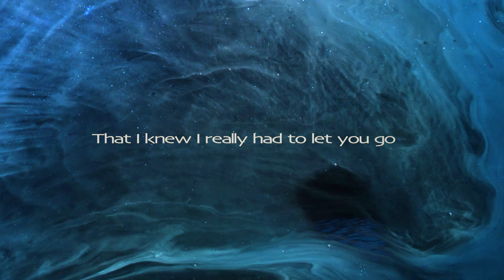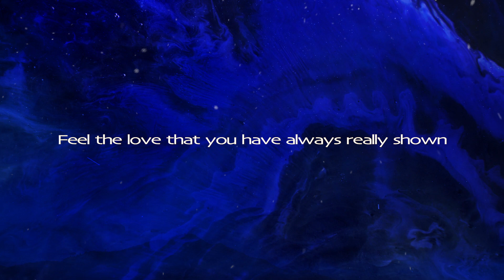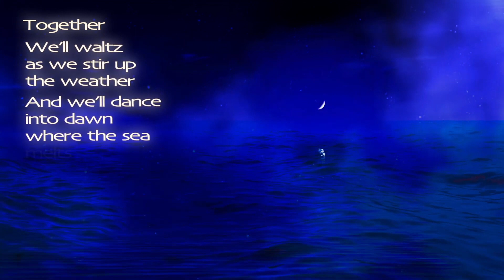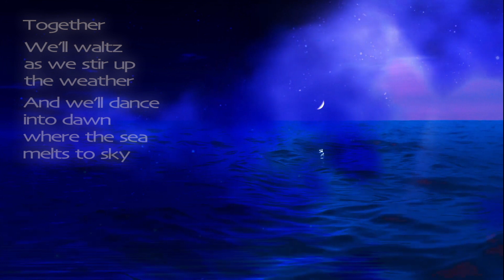Nancy Ruth | Where the Sea Melts To Sky - Official Lyric video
Do I ever feel lucky I had the chance to do this project before the world went crazy. It's the first song I've written that's been orchestrated, and I had the luxury of recording it in New York with members of the New York Philharmonic. Joe Gianono wrote the arrangement and conducted. Multi-grammy award winning Oscar Zambrano recorded, mixed and mastered the track.

Music and Lyric: Nancy Ruth
String arrangement: Joe Gianono
Viola: Katherine Greene
Cello: Robert Burkhart
Violin: Claudia Saslow
Violin: Alexander Vselensky
Piano: John Di Martino
Recorded, mixed and mastered by Oscar Zambrano at Zampol Productions, New York City

Lyric video by Nancy Razk

Lyric:
I crumbled at your tender smile
For a while I really thought we’d nailed the to and the fro
As I side to side to side decided
That I knew I really had to let you go

I stumbled out of feet in time
In my mind I really thought that I’d be stronger alone
As I cried and cried and cried and cried and
Now I’m back to say what you already know

Together, together
We’ll waltz as we stir up the weather
And we’ll dance into dawn as the sea melts to sky

And when the storm has finally passed
I’ll look back and think about the hours I was alone
As I tried and tried and tried and tried to
Feel the love that you have really always shown